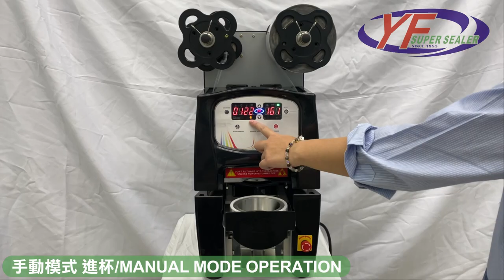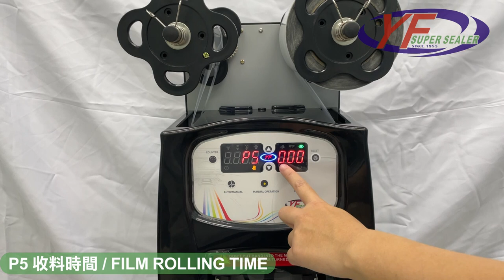益芳封口機-YF-98S 桌上型封口機(小杯封口)/YF SUPER SEALER-YF-98S Table Top Sealing Machine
1.型號：YF-98S
2.模數：1模
3.封口容器：小杯封口
4.功能：封口

(A)Model：YF-98S
(B)Cavity：single cavity
(C)Tray Type：Cup(Variety cups using)
(D)Function：Sealing